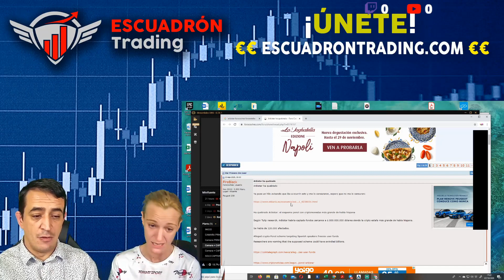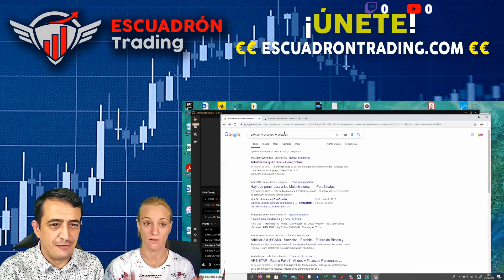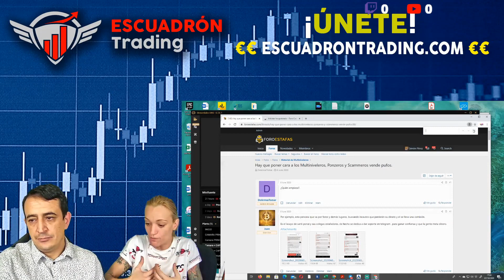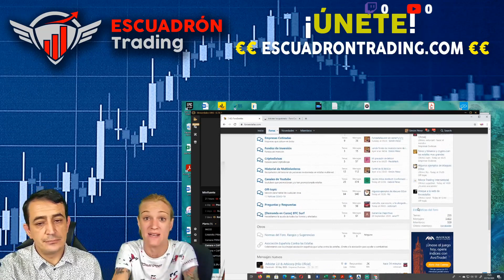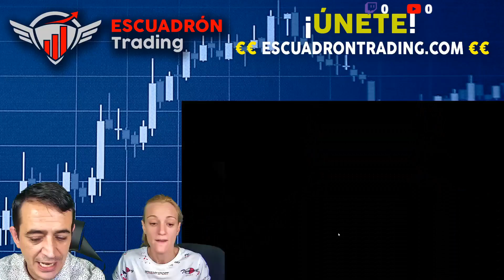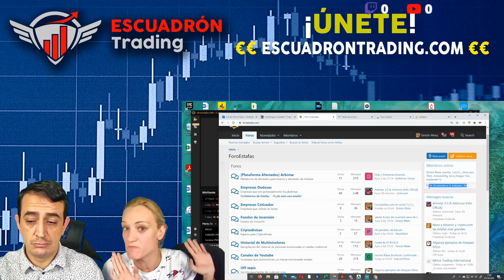¿FOROCOCHES afiliado de ARBISTAR 2.0? ¿Estafa, scam o amenazas?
En este vídeo hablamos de Forocoches y sus hilos retirados en primavera y verano sobre la estafa de Arbistar 2.0 y el club Arbicorp. Te dejamos enlace al post de forocoches y también a foroestafas.com

- 1 libro defiende tu dinero de SIMON PEREZ
- 1 curso básico de TRADING
- 1 curso avanzado de trading
- 30 días de prueba GRATIS de los indicadores de AREA DE INVERSIÓN que promocionamos.
Por un importe de 300€

1- Regístrate en la web (así te podremos llamar o meter en TELEGRAM VIP)
2- Contactaremos contigo para informarte y realizar el pago